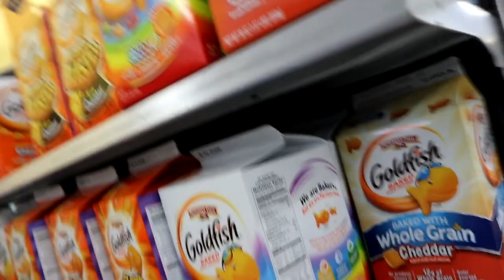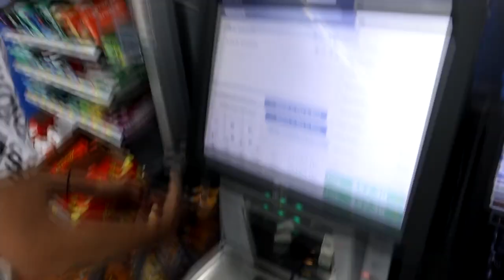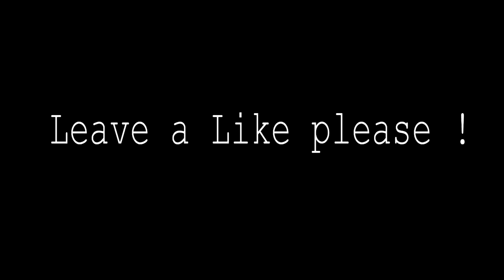MILK DUDS ARE THE NEW WAVE ! | LifeOfDwhit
Twitter & instagram @LifeofDwhit  Snapchat & Myspace @LifeofDwhitt

People that has been in my vlogs:

Jake Brown: instagram @_jakeee_   Snapchat @Majesticjakee

Skyler Wagoner: instagram @skylerwagoner Snapchat @skylerxwagoner

Ricky ricee: instagram @rickyricee Snapchat @rickyricee

Sami Barry: instagram @sbarryyy

Stacy marie: instagram @stacharris

Juug: instagram @unclejuug Snapchat @trixrforkids21

Zackary mason: instagram @zackary.mason

Zach archer: instagram @zacheryarcher

David Harris: instagram @solo_frs1

Zoey: instagram @zoeywby

Nate: